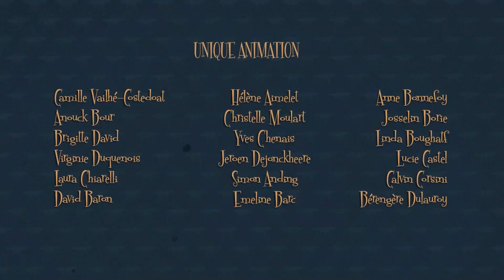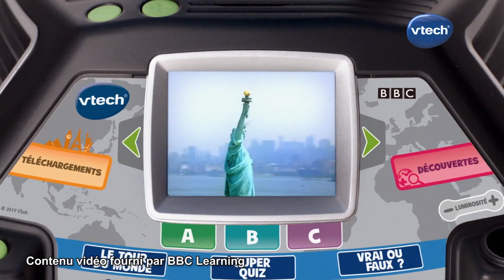Gulli, Publicité, Bandes Annonce, 31.10.2023